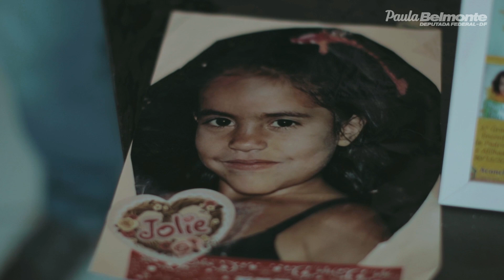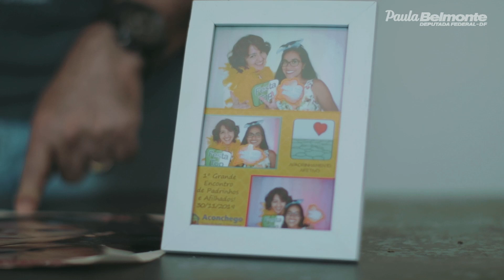Fora da Caixinha - Juliana Santos - Superar o passado para construir o futuro - Paula Belmonte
Por mais que a vida seja um pesadelo, é possível enxergar uma luz luz no fim do túnel. É isso que a Juliana nos mostra todos os dias. Uma jovem que sofreu toda forma de violência, mas que teve esperança, força é fé para dar a volta por cima e encontrar um novo caminho.

Fora da Caixinha é uma série que traz jovens que conseguiram vencer grandes dificuldades,  mudar de vida e realizar sonhos. São exemplos de superação, fé e determinação que certamente vão inspirar nossos jovens em suas jornadas.

Superar o passado para construir o futuro - Paula Belmonte